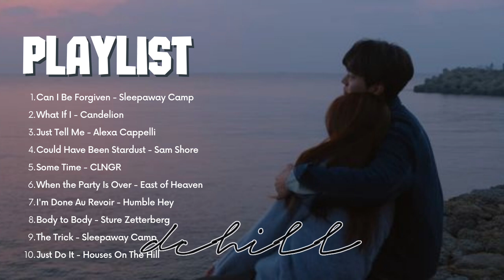Fall In Love Alone - Playlist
I hope that you will have a wonderful time and fully enjoy the music as you unwind. Whether you're listening to your favorite tunes or discovering new artists, take a moment to savor the melodies and let them transport you to a place of peace and serenity. May this experience bring you joy and relaxation, leaving you feeling refreshed and rejuvenated.

👉 Timestamp:
1. Can I Be Forgiven - Sleepaway Camp
2. What If I - Candelion
3. Just Tell Me - Alexa Cappelli
4. Could Have Been Stardust - Sam Shore
5. Some Time - CLNGR
6. When the Party Is Over - East of Heaven
7. I'm Done Au Revoir - Humble Hey
8. Body to Body - Sture Zetterberg
9. The Trick - Sleepaway Camp
10. Just Do It - Houses On The Hill